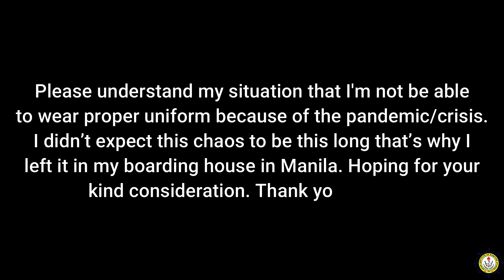DIY 2 Stroke Engine Model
Do-it-yourself 2 stroke engine model by using recyclable materials.
Basic Components of a 2 Stroke Diesel Engine
Working Principle of a 2 Stroke Diesel Engine

NurturingtheNextGenerationofSeafarers:KeyWorkersoftheSea